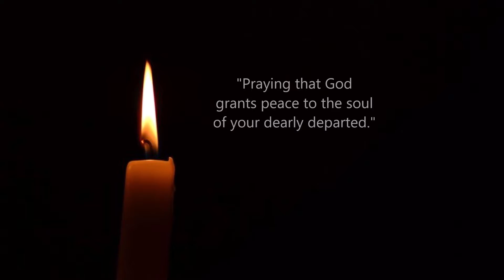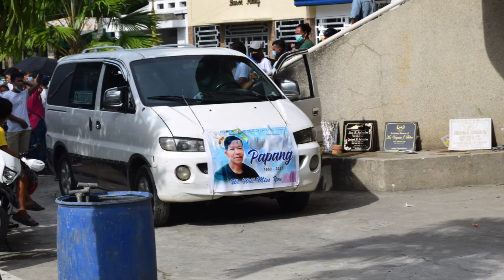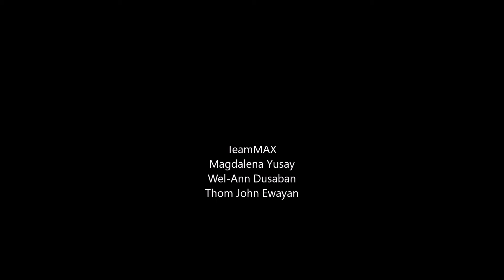I love u always papang😭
Papang's last moment😢